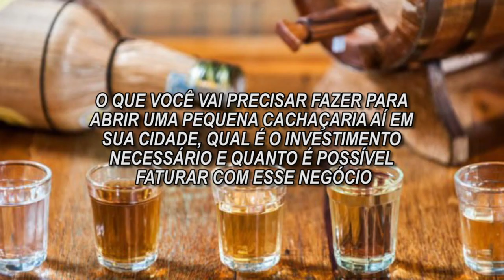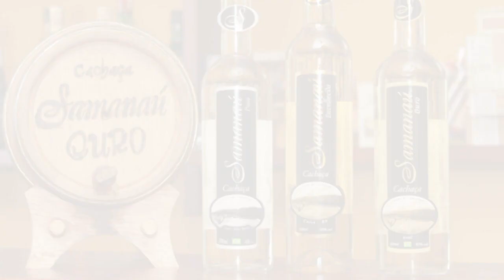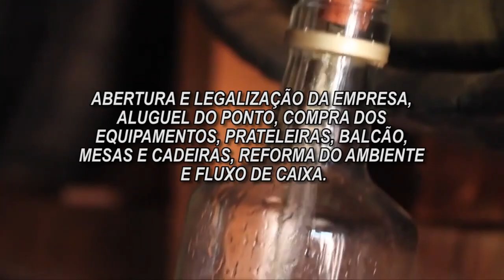Como ABRIR Uma Cachaçaria [Como MONTAR UMA CACHAÇARIA LUCRATIVA]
Para você que deseja abrir um negócio e empreender em uma área que vem crescendo há muitos anos, nesse vídeo apresento um guia de Como Abrir Uma Cachaçaria lucrativa e que com certeza trará uma excelente renda.

Montar um negócio a venda de cachaça é, sem dúvidas, uma oportunidade de iniciar a vida empresarial com o pé direito e com grande chance de fazer desse empreendimento uma fonte de renda para toda a vida e quem saber se tornar em diversas filiais.

Assim, se sua ideia é Abrir Uma Cachaçaria e começar o ano de 2022 com os 2 pés e prosperar, assista o vídeo até o final e começe o quanto antes nesse negócio que fará o maior sucesso com você.